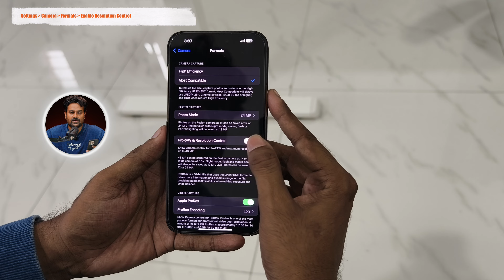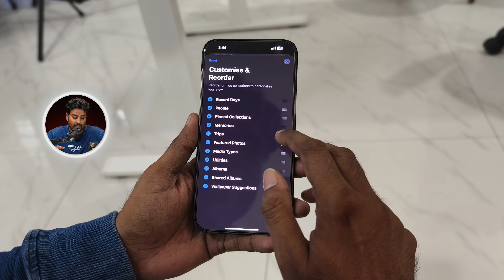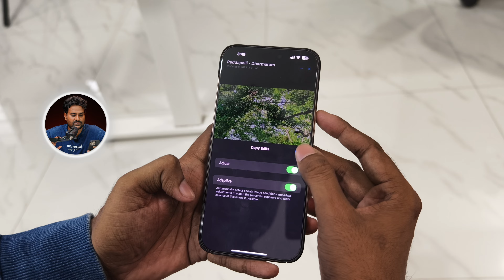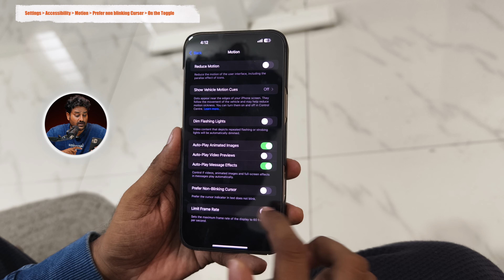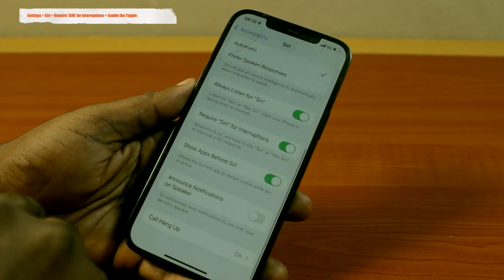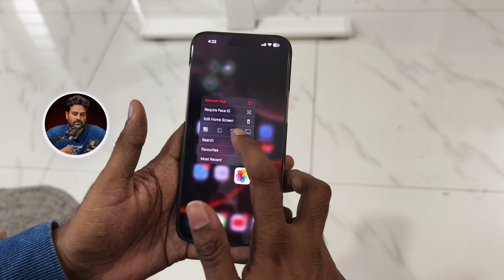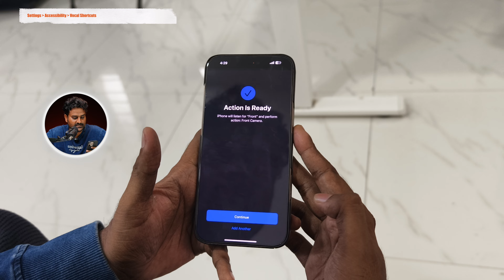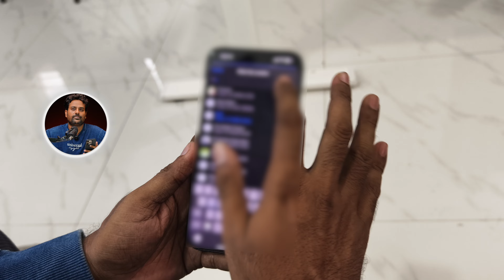iOS 18 TOP 30+ HIDDEN Tips & Tricks telugu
(Open 2 times)

 📌Follow Me & ask your Questions